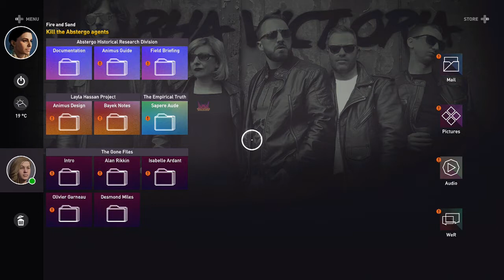Assassins Creed Origins [Part 59]: Crocodile Tears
Well that's 8 targets down and I'm all fired up after the last one!!